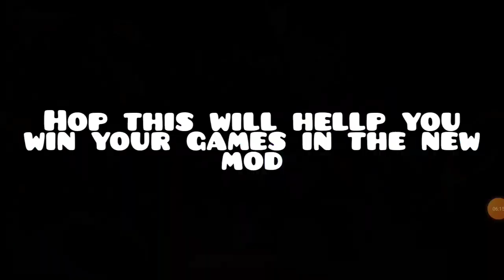Brawl stars bug with new game mod hypercharge unleashed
If you weren't able to see the brawlers that work for this they where Shelly, Colt, Bull, and Jackie